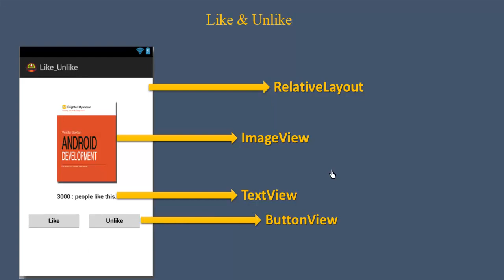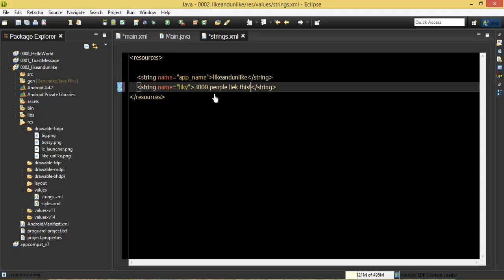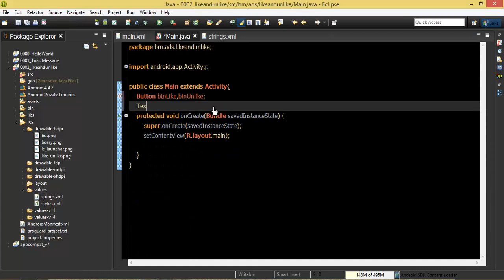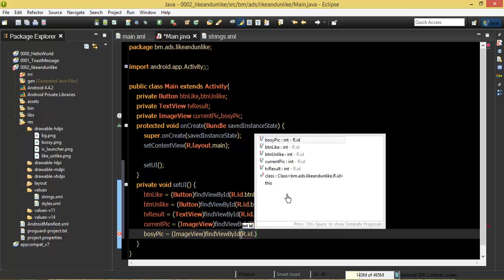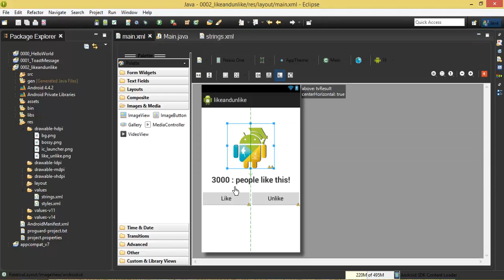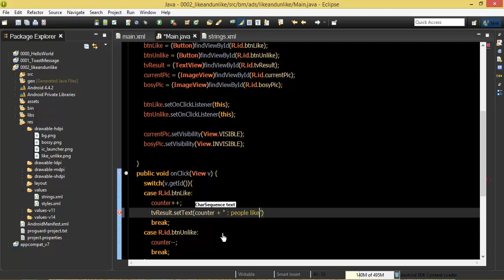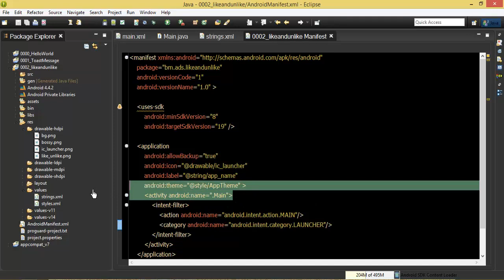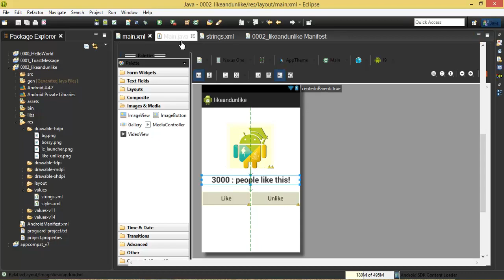Android #14 Like And Unlike App YouTube